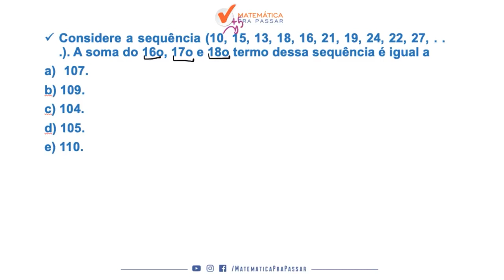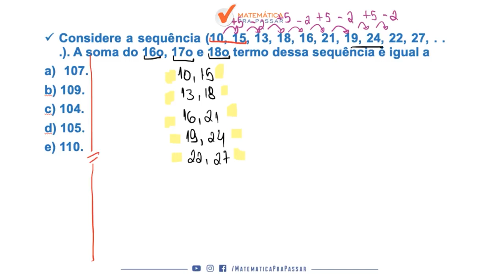Raciocínio Lógico para TJ SP |Dica 34| Sequências Numéricas Como Você Nunca Viu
Você não sabe Sequências Numéricas para o TJ SP ?

Então você precisa aprender com esse vídeo onde nosso professor, Renato, mostra Sequências Numéricas para o TJ SP.

Você terá um passo a passo para aprender Sequências Numéricas para o TJ SP e nunca mais errar nenhuma questão.

Agora basta dar o play no vídeo e aprender com o Método MPP Sequências Numéricas para o TJ SP.